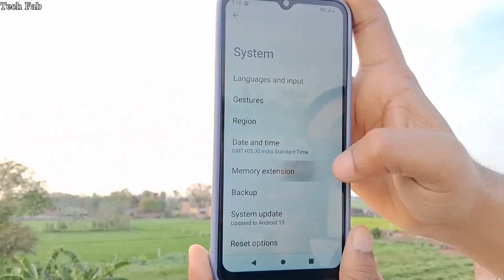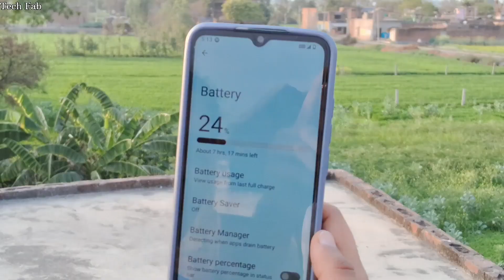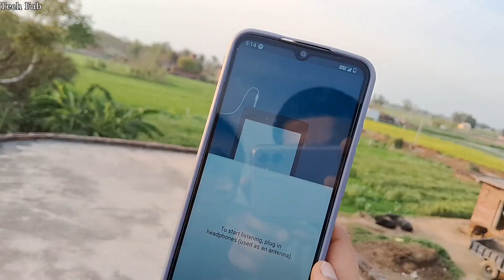Best Smartphone Under 5000 - Redmi A2 2024 👍🤯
Redmi A2 Review in 2024 || Waste Of Money or Not?

Thanking You
Tech Fab🔥

Tech Fab is a youtube channel. Which was started in 2021, In which I Adarsh provide you the content related to smartphones and tech related items.
This channel have more than 1-Million Public Views. Which was a great and big milestone for me. More than 400+ Videos.